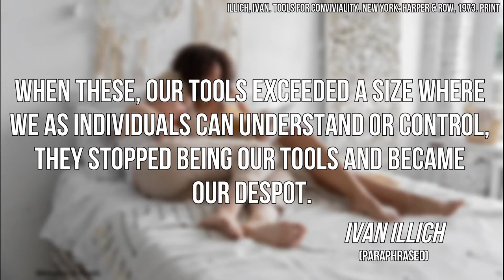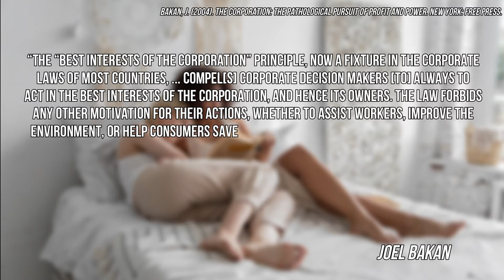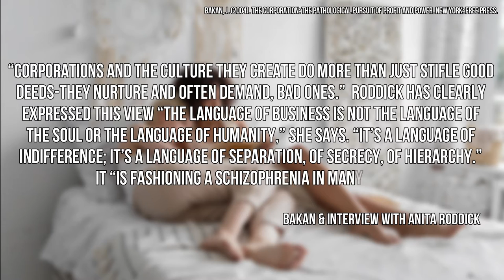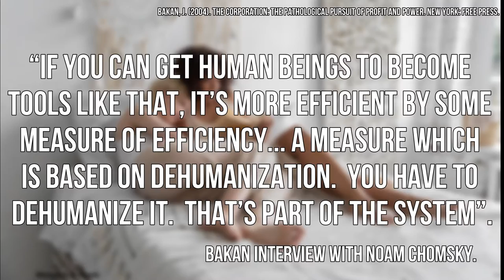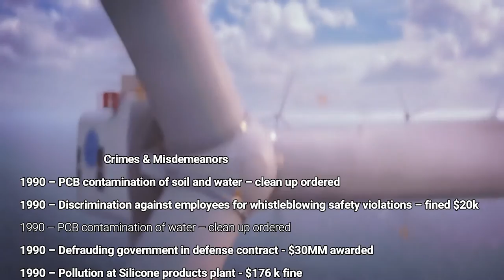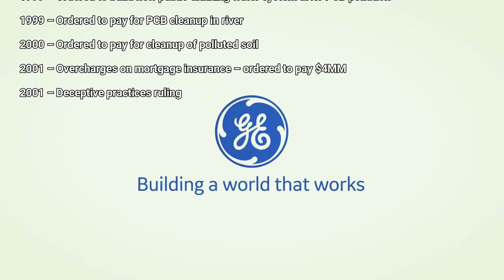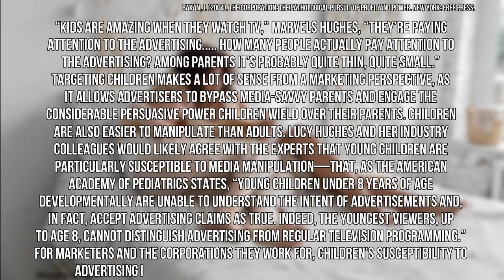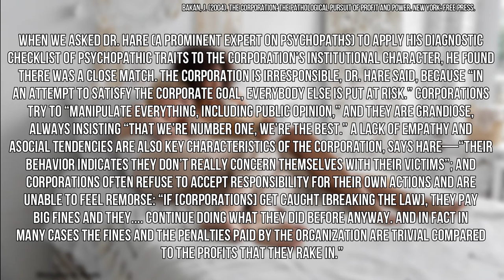The Corporate Frankenstein: When an invention threatens the inventor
Second video in my Corporation series.  Looking at the psychology, personality and character of the modern corporation.

00:00 Introduction
03:45 Origin of a Modern Monster
07:00 Frankenstein's Personality
11:48 The Monster's Motivations
15:28 The Monster Spreads Havoc
26:22 The Monster and Democracy
29:29 A Psychopath Monster
34:20 Corporate Frankenstein, an Unknown Future

If I've made use of any media that you own, please comment with any requests for modification, citation or removal.